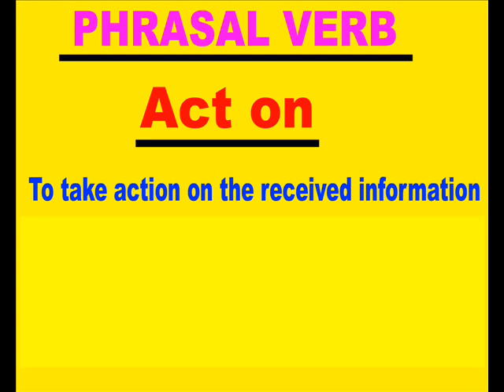Spoken english through telugu - phn -70 75 79 37 19